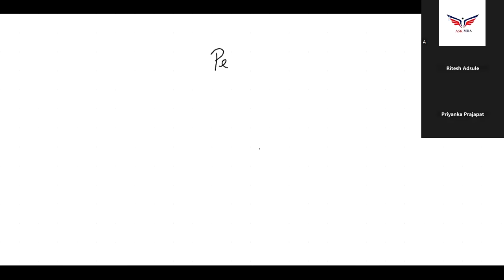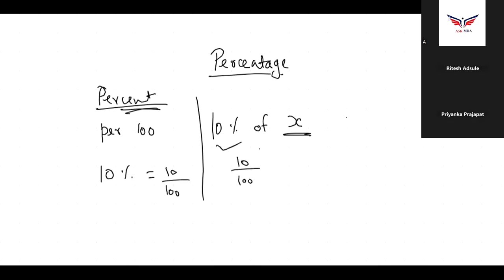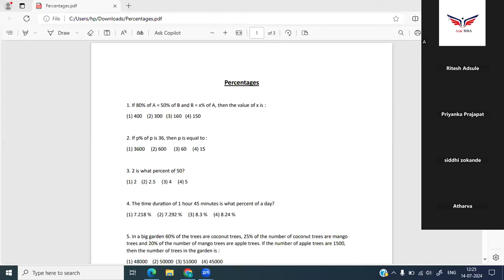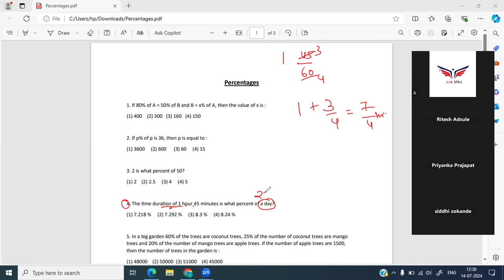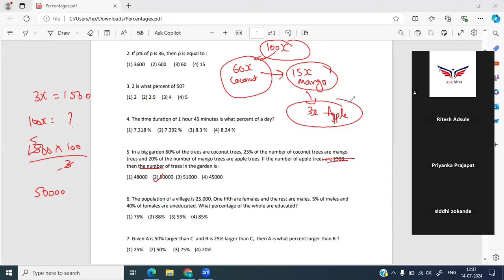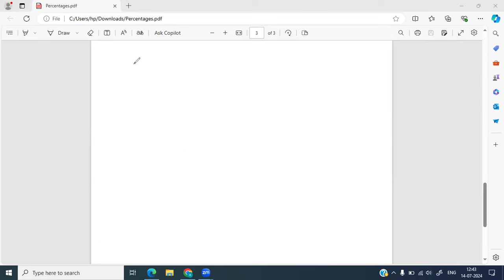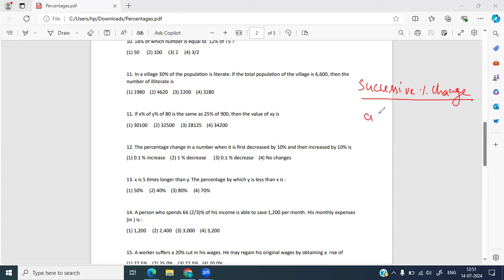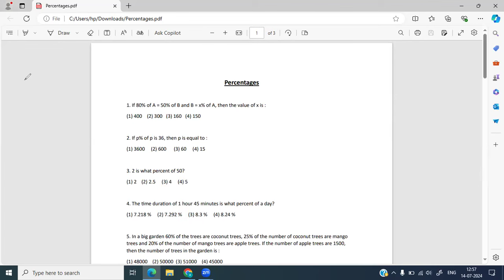Percentage Lecture | Basics of Quants | CAT | CET | NMAT | SNAP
CAT | CET | XAT | NMAT | CUET PG | CMAT | SNAP etc.

Magic Table 3 for scoring good in CAT Examination! Multiply the attempts by 3

Below Mentioned are things which will be included in the course:

1. Classroom Lectures
2. Doubt solving sessions weekly.
3. One to One Mentoring.
4. Customised Books (will be couriered)
5. Online application which will include:
6. Customised study plan for each individual.
7. Personal training for interviews.
8. Resume Building

Office no. 102,104, First floor, Cosmos Avenue, near Shivsagar Restaurant, Ambedkar Chowk, Jambli Naka, Thane West, Thane, Maharashtra 400601

Shanti Center Building, Office No.18, 2nd Floor, near Navratna Hotel, Sector 17, Vashi, Navi Mumbai, Maharashtra 400706